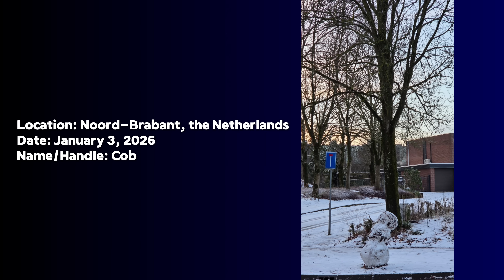Is There Actually a Blizzard Coming to the UK and Other Parts of Europe?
Welcome to Weather Watcher Studios!

I’m 18 years old and from North Carolina, USA. I’ve had many interests and hobbies over the years, but none of them have been quite like meteorology.

Moving to Europe in April of 2023 proved to be an eye-opening experience in many ways, including my interest in weather. By October of 2023, I finally decided to try something new: learn a little bit about European weather, to see how it goes.

Looking back, I can say that was one of the best decisions I ever made. My new perspective on the world of meteorology deepened my understanding of weather itself, and how everything is intertwined and connected. I realized that every other continent on the planet does indeed get extreme weather, which only made me more determined to keep learning and creating unique forecasts for my viewers.